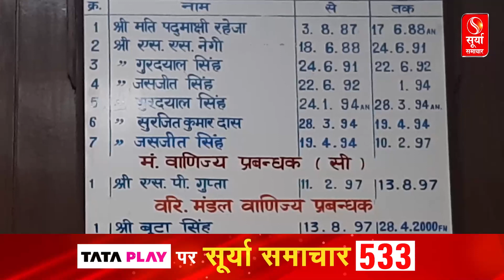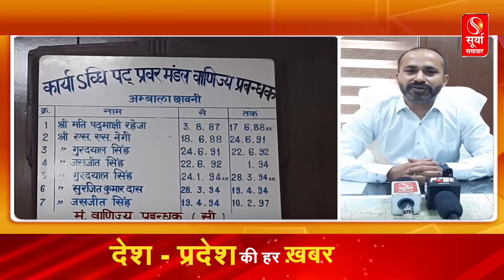अंबाला- रेलवे ने कालका शिमला ट्रेन को फिर से किया शुरू